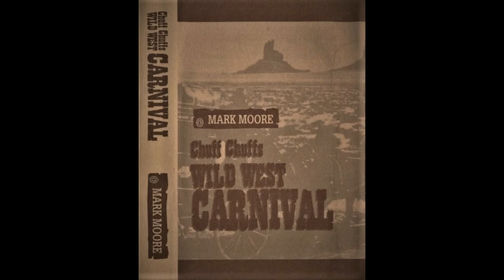SOLVED! - Phantasia - More Than Just A Dance (Orig Wild Pitch Mix) Mark Moore @ Chuff Chuff 28-3-93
Mark Moore @ Chuff Chuff - Wild West Carnival 28-3-93